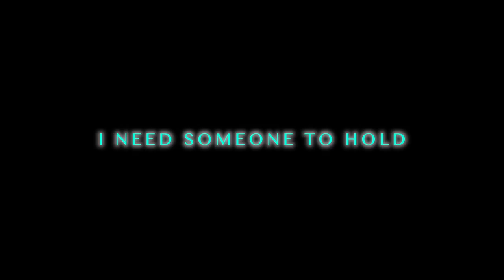Matthew James Hemmer - Chills (Official Lyric Video)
One the songs off my upcoming EP. Do me a huge favor and share it around if you like it!!! Thanks so much ^-^